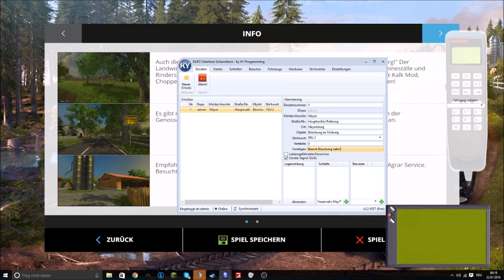V 34 Einsatz LS 15 Die Rückkehr :D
Hey Ho XperiaGaming Freunde,

Unser Teamspeak 3 Server: 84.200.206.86:11100 [Ausweich TS]

Unsere Social Media Seiten:
Skype = gaming0hd
Modhoster = Gaming_IN_HD
Und bei: